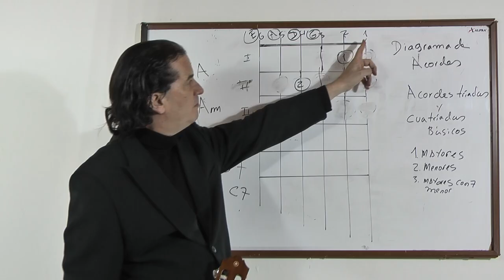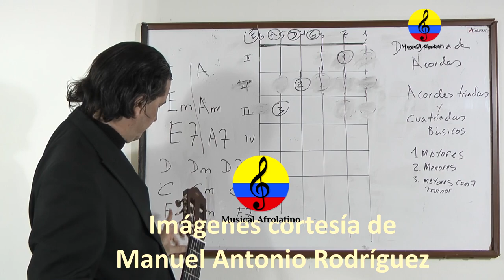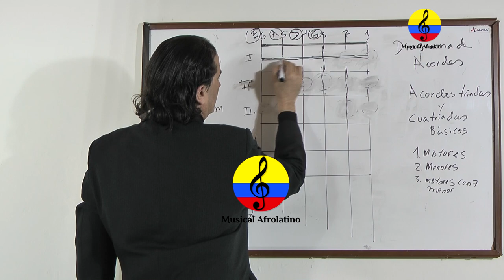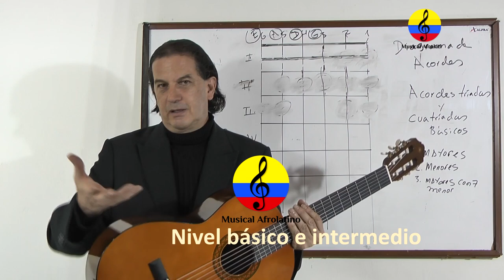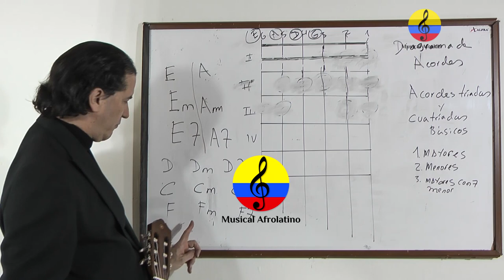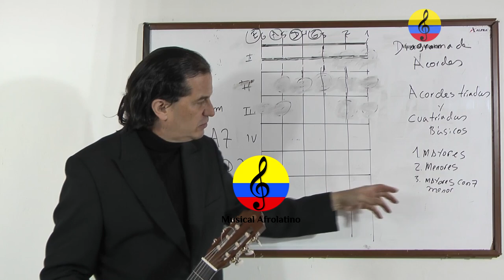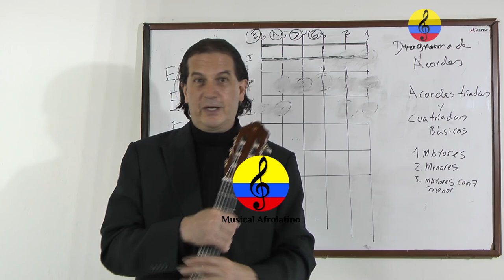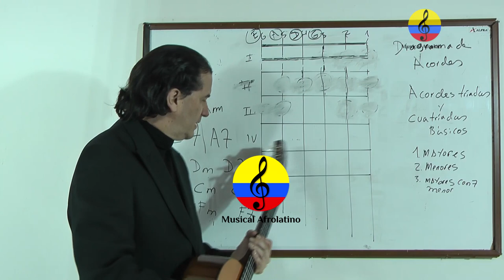Curso de guitarra funcional y canto popular, XIV parte, Bogotá, 2021